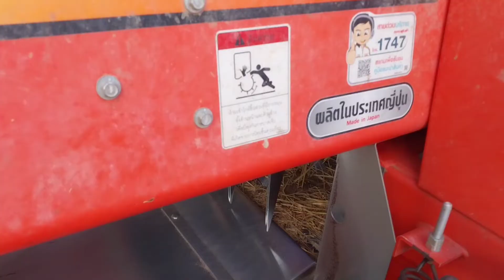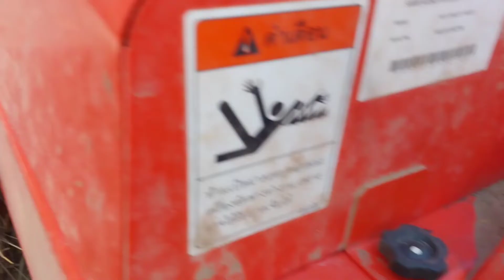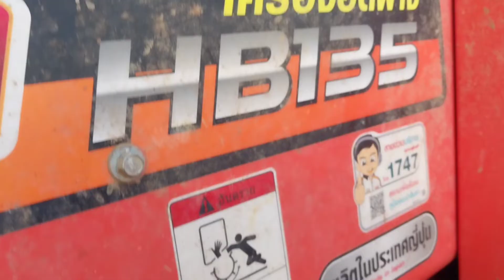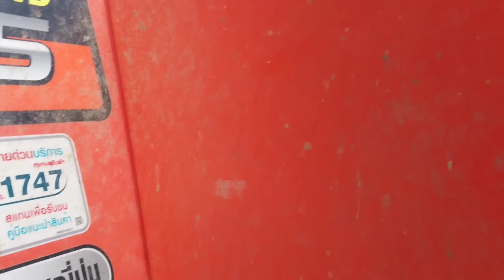วิธีตั้งใบมีดเคี่องอัดฟาง#